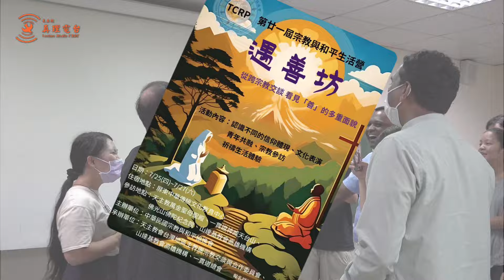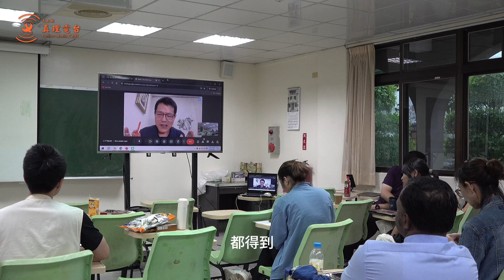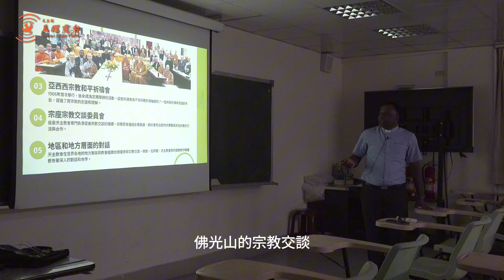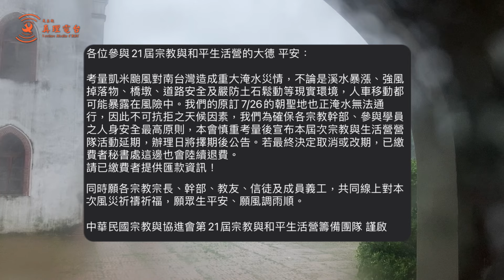第21屆宗教與和平生活營因風災而延期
從跨宗教交談中看見「善」的第21屆宗教與和平生活營，原本於7月25日到27日在高雄與屏東舉辦，但考量到颱風帶來的災情以及全體成員的安全，決定將活動延後並擇期再辦。而已抵達萬金聖母聖殿的天主教青年們，離開前在鍾安住總主教的帶領下，一同為受災的地區與人民祈禱。